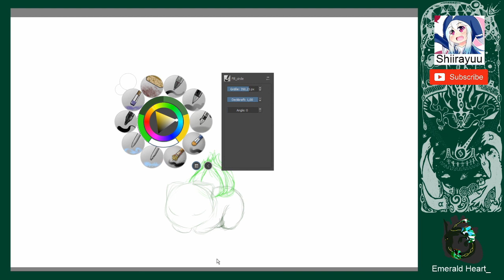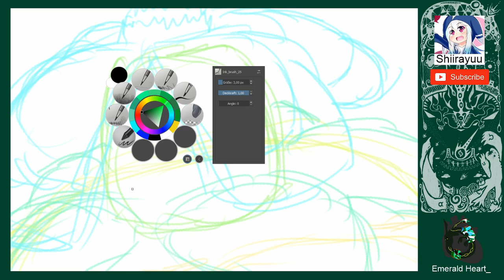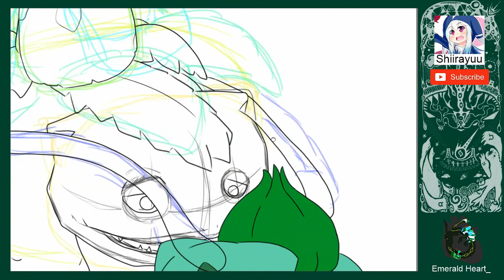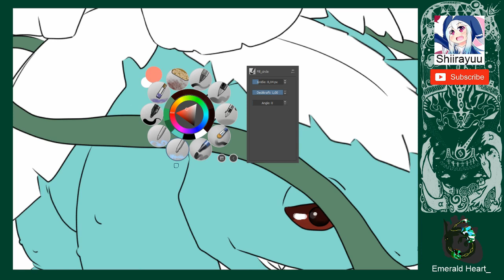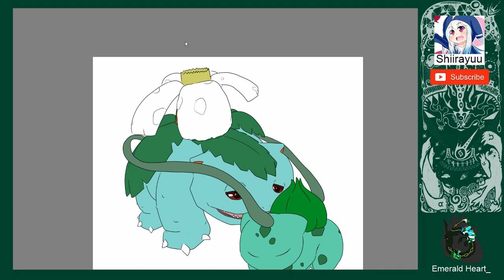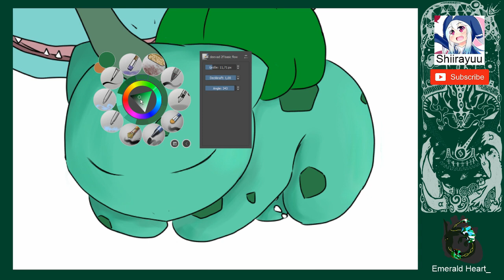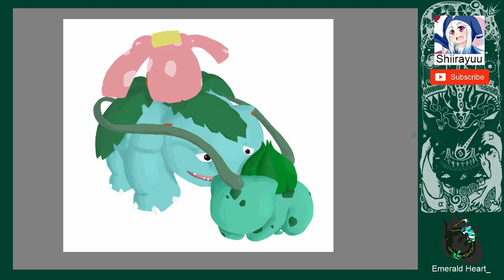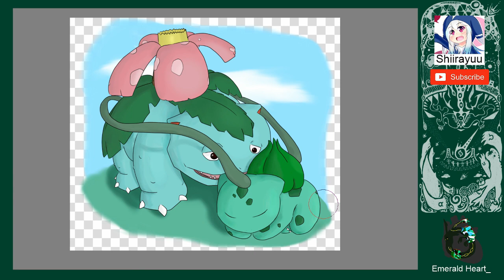💚 Bulbasaur! | Pokémon Speedpaint by EmeraldHeart_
God I love Bulbasaur.
BEST. STARTER. FITE ME.

Are you proud of me, Bulbapedia?

►Social Media & Stuff:
See me live on Twitch: